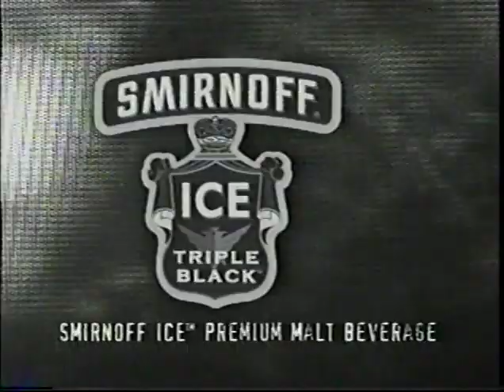10/17/2003 Postseason aftermath